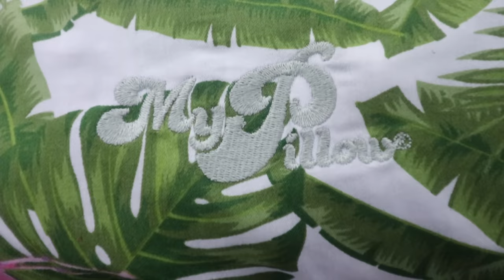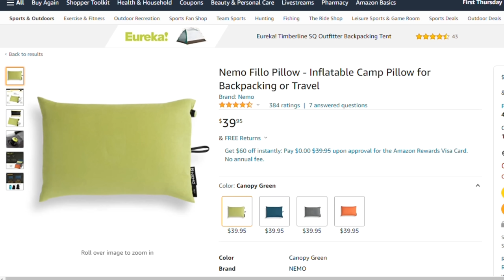The Backpacking Pillow You've NEVER Heard Of!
MY PILLOW ROLL AND GO

**Coros Watch Ambassador**
(Free accessory with code Coros-NEWBOLD)

Other Gear I Use:
Buck Saw Boreal 21*
Buck Saw Sven*
Pillow (inflatable)
Pillow (Plush)

Video & Audio:
Mixer / Interface